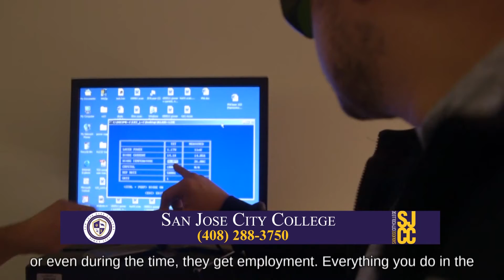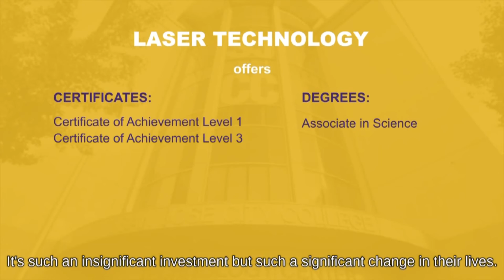San Jose City College - Laser Technology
VietMedia
Marketing Director: Mr Nhan Mai